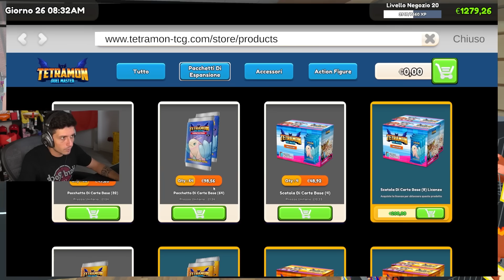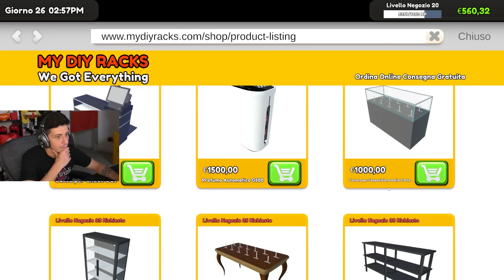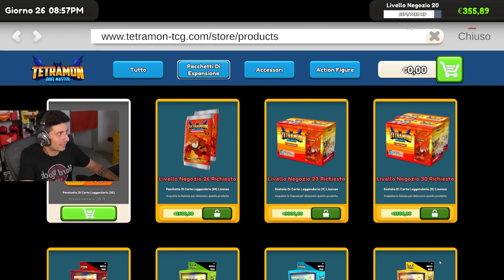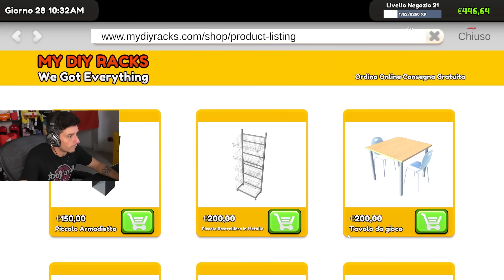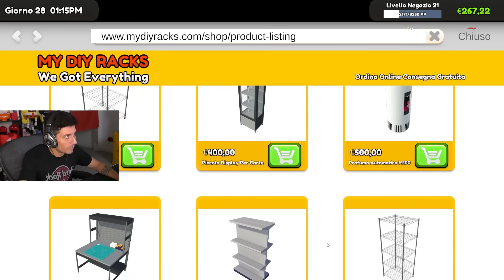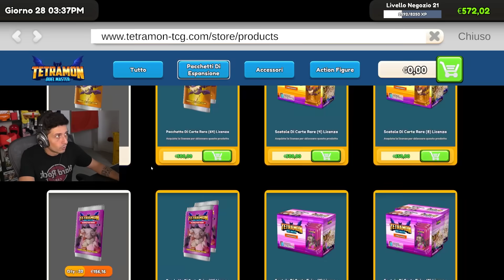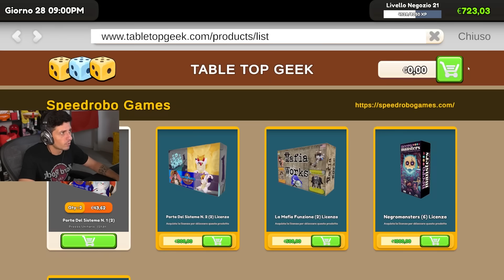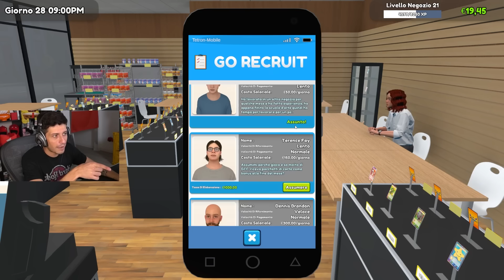LA VETRINA ESPOSITIVA PER LE CARTE FANTASMA SU CARD SHOP SIMULATOR !! #7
Oggi su CARD SHOP SIMULATOR una nuova vetrinetta e cambiamo disposizione !!

St3pNy